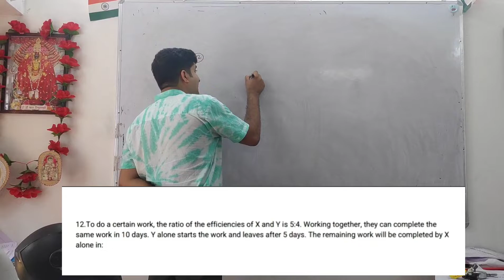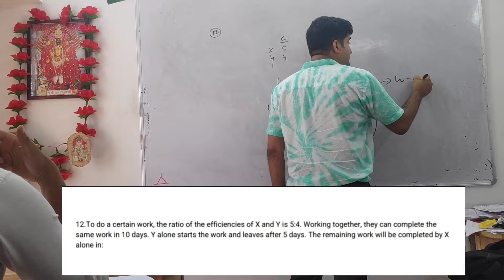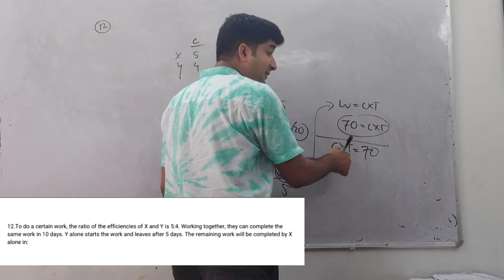Time & Work Easyway Learning Classes | Prabal Adhikari | Ramnagar 5 | Part 5